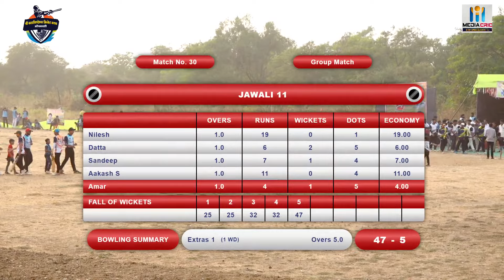JAWALI 11 V/S VAI 11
KADSIDDESHWAR CHASHAK : 2023 ( OKHAWADI )